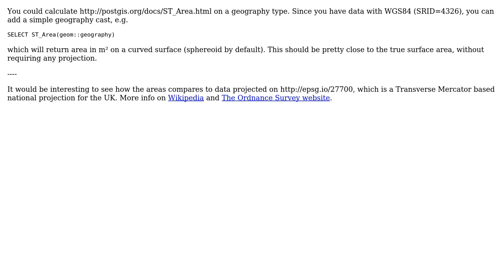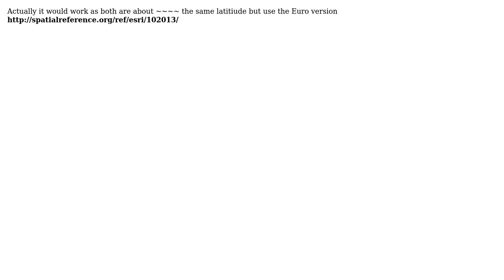GIS: Which equal-area projection to use for UK? (3 Solutions!!)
GIS: Which equal-area projection to use for UK?

With thanks & praise to God, and with thanks to the many people who have made this project possible! | Content (except music & images) licensed under CC BY-SA | Music | Images & others | With thanks to user Richard user Mike T user If you do not know- just GIS user AndreJ and the Stack Exchange Network Trademarks are property of their respective owners. You are responsible for your own actions.